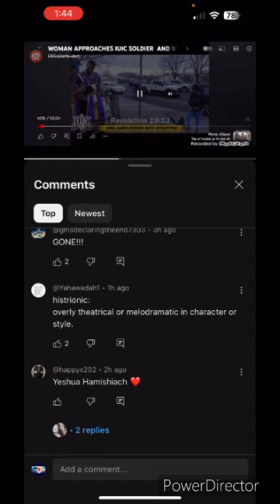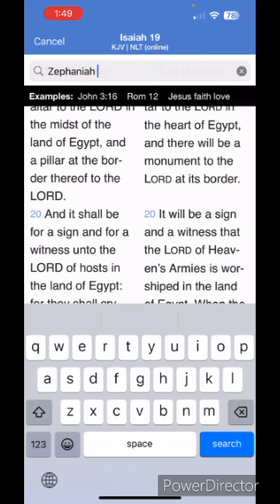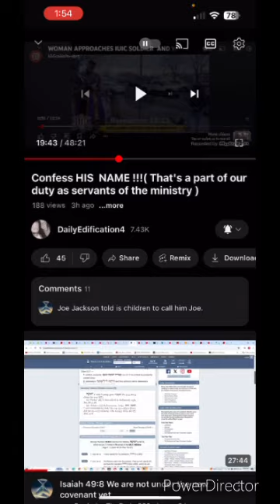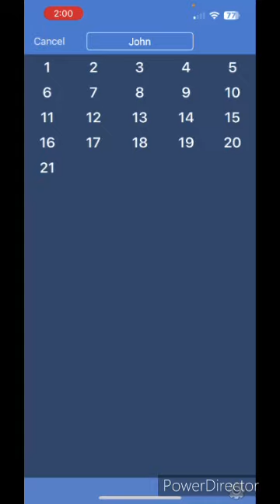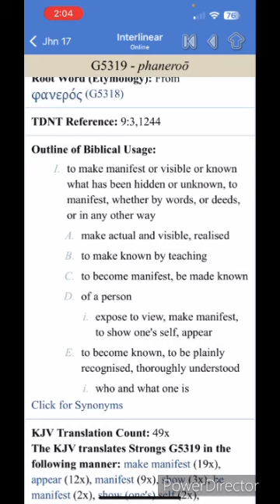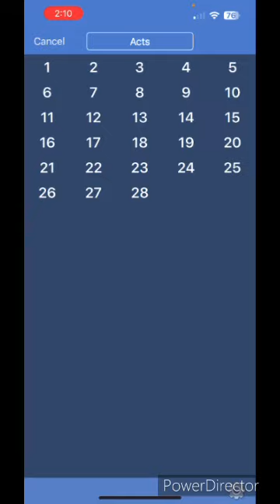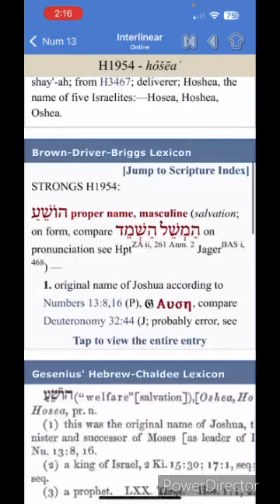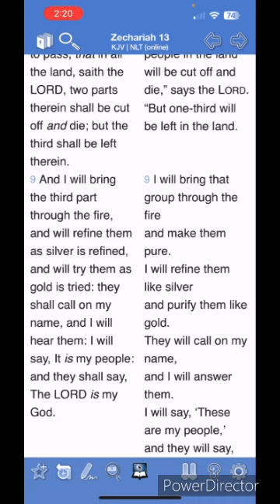You Need to Go Back To The Hebrew For The True Names!!